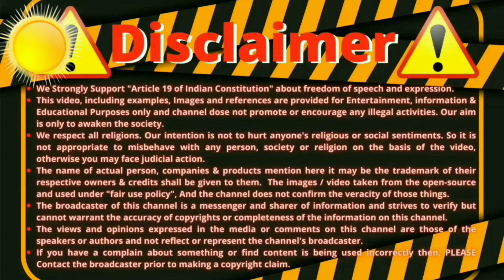exmuslim जब मुल्ले ने पढ़ा गायत्री मंत्र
exmuslim जब मुल्ले ने पढ़ा गायत्री मंत्र adamseeker @EngineerMuhammadAliMirza.